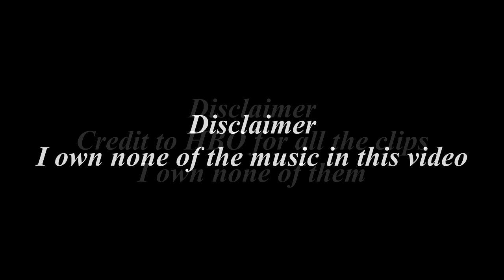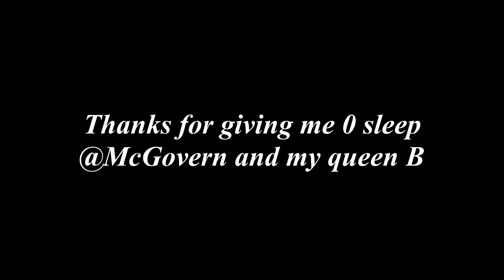The Linen Shawl || Book Trailer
The Linen Shawl by John Avery ( Book Trailer )
King Stephen = Jon Snow
Empress Matilda = Arya Stark
Kit Harington as King Stephen
Maisie Williams as Empress Matilda
I own none of the music / clips.
All credits to artists and HBO